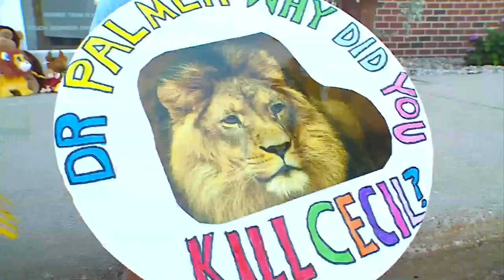Protest Planned Against Minn. Dentist Who Killed Beloved Lion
Animal rights activists and others are planning to protest outside the dentist's office, Ashley Roberts reports (). WCCO 4 News At Noon – July 29, 2015